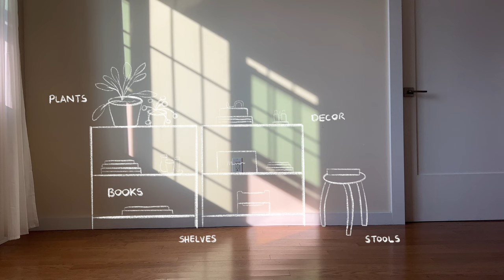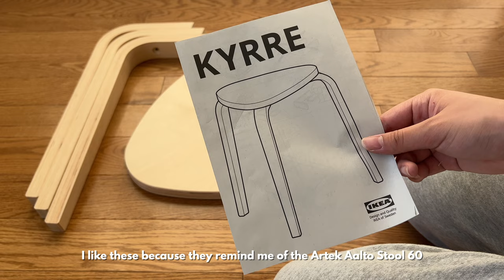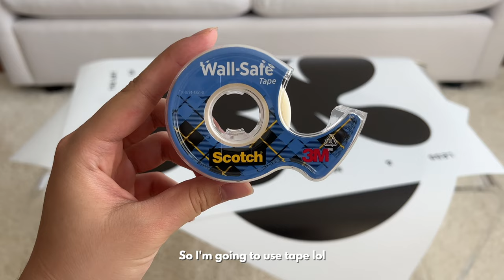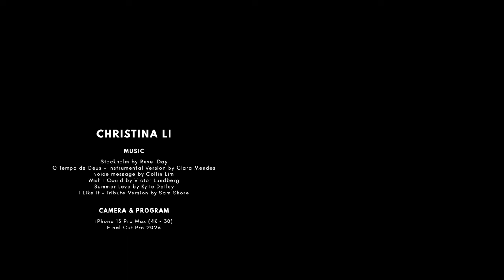nyc apartment makeover | new couch & furniture, minimalist & modern interior, poster designs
chapter

0:00 intro
0:33 empty tour and cleaning
1:24 one: unboxing the new couch and coffee table
4:25 two: setting up the new rug
5:51 three: shelving and decor
8:49 four: final touches
10:52 five: movie night in the decorated space
12:10

info

1:30 Modway Activate Sofa, White
3:40 HomCom Rectangle Acrylic Table
4:42 Bed Bath & Beyond: Artistic Weavers Machine Washable Plush Area Rug, 5x7
6:08 Target: Brightroom 3 Tier Wire Shelving, Chrome
7:22 JACQUEMUS: IMAGES
7:22 Less But Better: Weniger, Aber Besser
7:23 101 Essays That Will Change The Way You Think by Brianna Wiest
7:23 JUNNY blanc Album
7:23 Jay B SOMO:Fume Album
7:23 LOST iN City Guide, NYC
7:23 The Logo Design Idea Book by Gail Anderson and Steven Heller
7:23 The Language of Less, Then and Now by Michael Darling and David Raskin
7:23 Urbanlike No.44 Furniture in Life
7:23 Def. First Exhibition Pictorial Record
7:23 JJ Project Verse 2 Album, Today Version
7:23 GOT7 Spinning Top Album
7:23 GOT7 Call My Name Album, C Version and Tourlog Photo Essay (2019)
7:23 GOT7 Dye Album Tourlog Photo Essay (2020)
7:23 Yugyeom Point Of View: U Album
7:24 Eames Basic Art Series 2.0 by Gloria Koenig
7:24 Meier by Philip Jodidio
7:24 Case Study Houses by Elizabeth A.T. Smith
7:24 Less and More: The Design Ethos of Dieter Rams by Klaus Klemp
7:25 HAY: Colour Crate, Small, Cream
7:27 Marshall: Acton II Bluetooth Speaker
7:28 We Round: Cambro Tray, White Medium
7:30 mtl Cafe Cup
7:33 Aesop: States of Being: Aromatique Room Spray Trio
7:38 Peace Lily (Spathiphyllum) in 6 inch pot
7:38 Chinese Money Plant (Pilea peperomioides) in 4 inch pot
7:40 Hobby Lobby: White Taper Candle, 12 inch (candles were bought straight and then twisted by me)
7:53 IKEA: KYRRE Stool, Birch
8:21 Dieter Rams: The Complete Works
9:10 Scotch Tape, Wall-Safe
9:36 Stüssy: 8 Ball Pigment Dyed Tee, Natural
9:47 Artek Tape Measure, White
10:56 IKEA: FADO Table Lamp, 10 inches
11:17 Amazon: DKLGG 32" Modern Round Dining Table
11:22 Amazon: COLAMY Mid Century Modern Dining Chairs Set of 2

music

O Tempo de Deus – Instrumental Version by Clara Mendes

new york city apartments, nyc apartments, new york city apartment tour, nyc apartment tour, empy apartment tour, aesthetic apartment makeover, living room makeover vlog, small room makeover, bauhaus inspired design